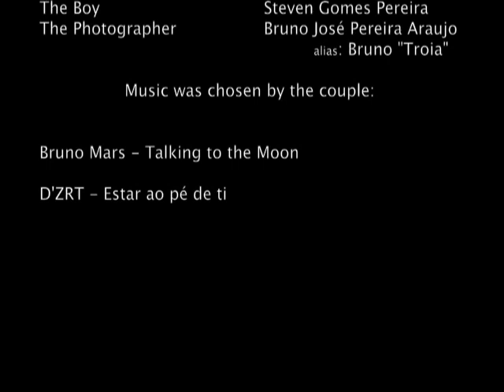Outdoor Photosession Steven & Patricia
Outdoor Photosession Steven & Patricia In Luxembourg @ the  parc "um Glacis" and around the Phillharmonie